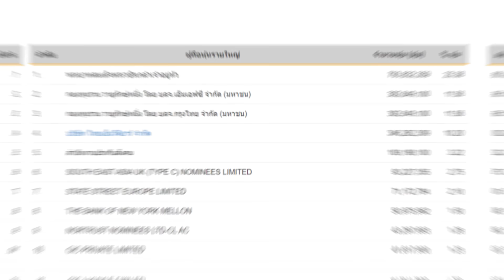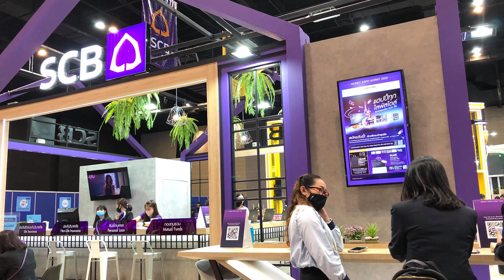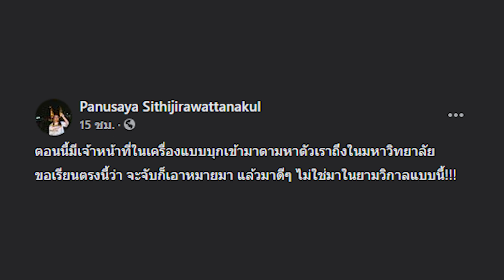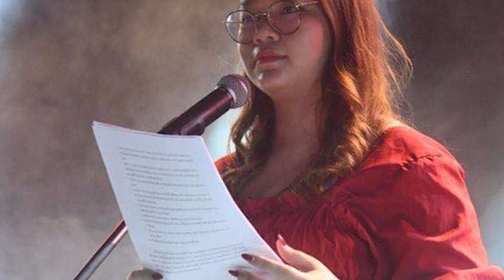"อามัล คลูนีย์" แถลงการณ์ถึงไทย ตั้งข้อหาม.112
"อามัล คลูนีย์"
แถลงการณ์ถึงไทย

ตั้งข้อหาม.112